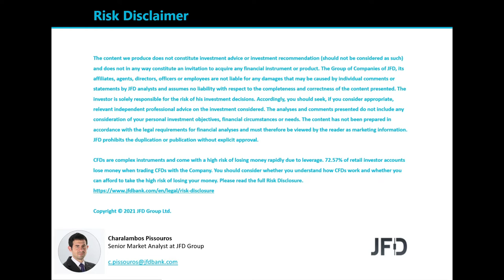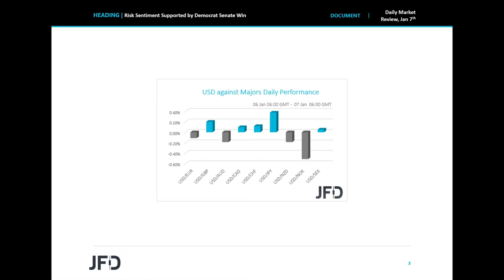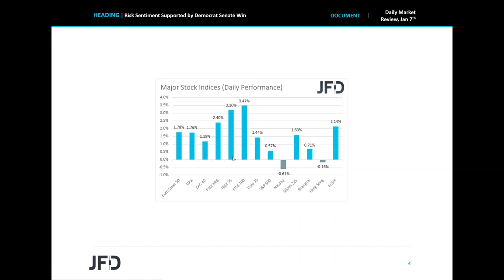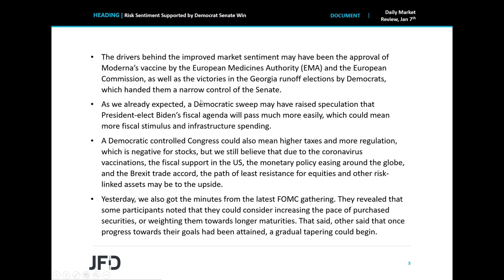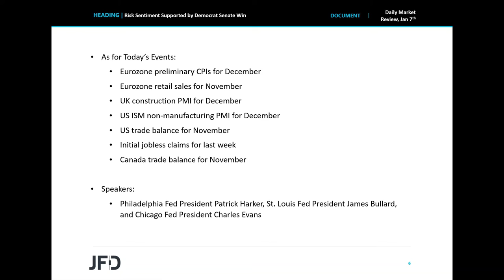Daily Market Review: Risk Sentiment Supported by Democrats Senate Win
EU and US equities gained yesterday, with the Dow Jones and the S&P 500 hitting fresh record highs as Democrats win control of the US Senate. The only exception was Nasdaq, which slide on increased risk of antitrust scrutiny of Big Tech. Yesterday, we also got the minutes from the latest FOMC gathering, but they barely affected the markets.